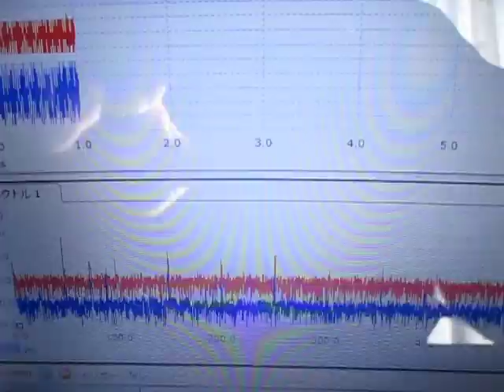超音波の伝搬状態を利用した部品検査技術 ultrasonic-labo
＊超音波の音圧測定解析装置の製造開発技術